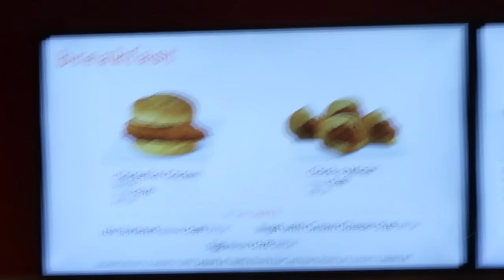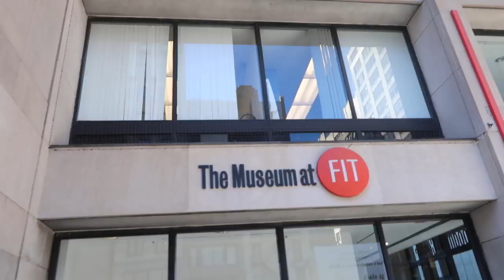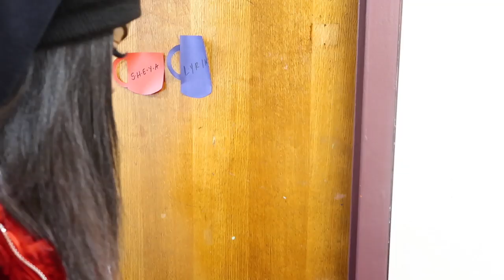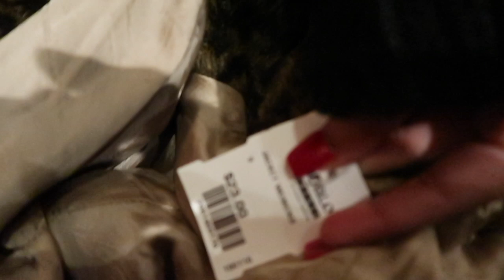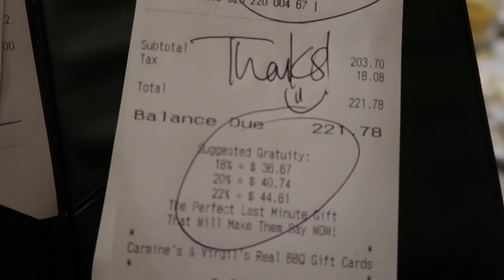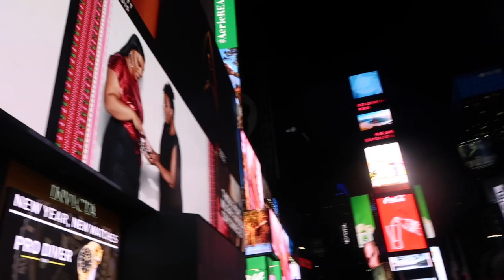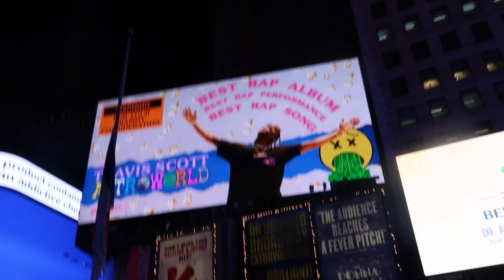COLLEGE MOVE IN VLOG TO NEW YORK!!!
Heres me moving to new york with the help of my family! thank u for watching!